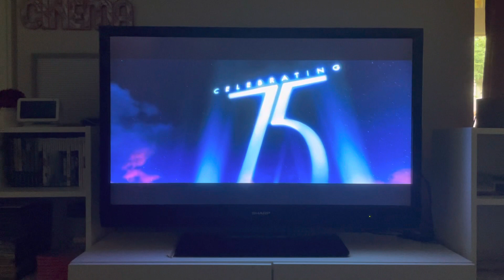20th Century Fox / Dune Entertainment / Scott Free (Unstoppable)